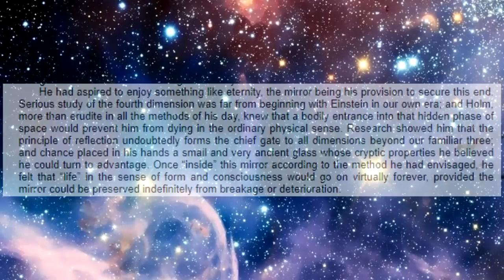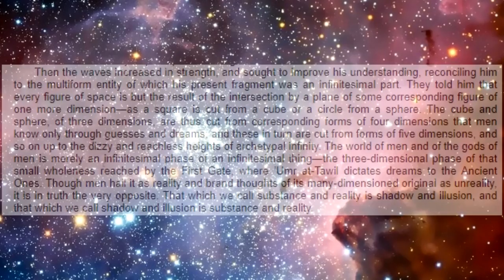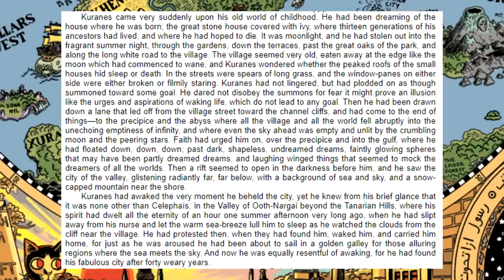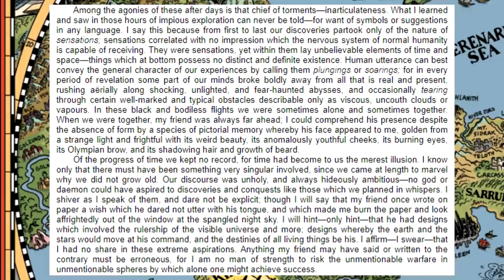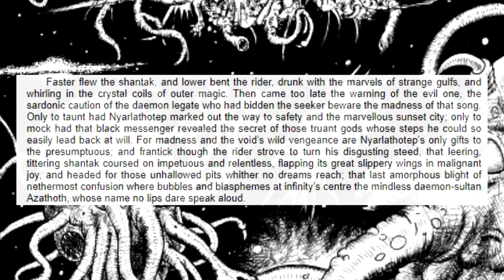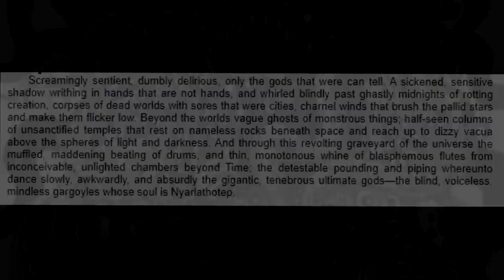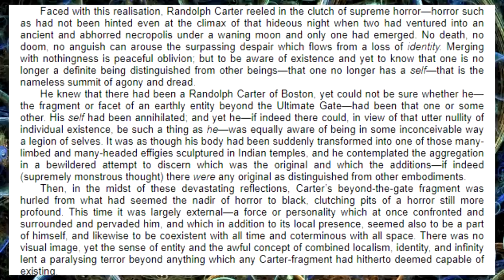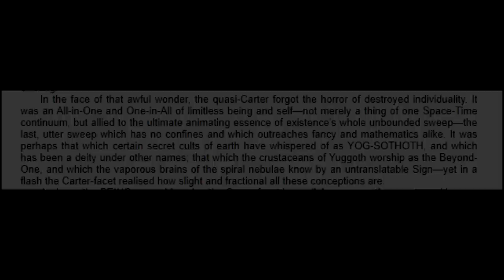The Absurd Scale of the Cthulhu Mythos Cosmology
In this video I go over the Absurd and terrifying scale of Lovecraft's world and cosmology; The Cthulhu Mythos. From Cthulhu's own home in the Universe, to the infinite layers of the Dreamlands, the vile Court of Azathoth and the peak of the Mythos the vast Ultimate Void beyond the gates.